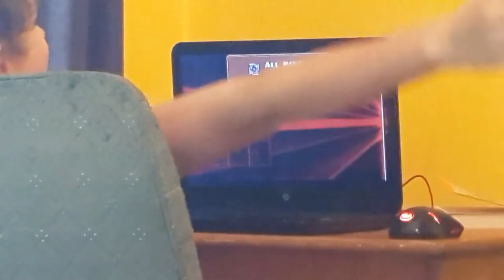[Geometry Dash] Nine Circles by Zobros 100% (Hard Memon) (60Hz)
GG. Just thought I would beat a few NC levels before beating Galatic Fragility. Total attempts: 1607.